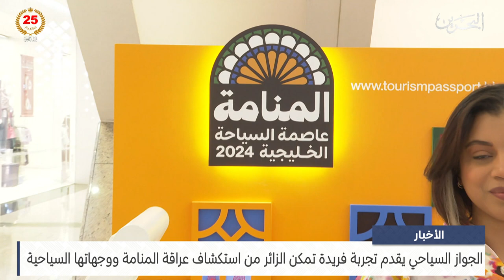مركز الأخبار: الجواز السياحي يقدم تجربة فريدة تمكن الزائر من استكشاف عراقة المنامة ووجهاتها السياحية